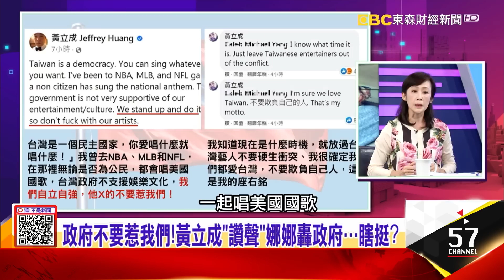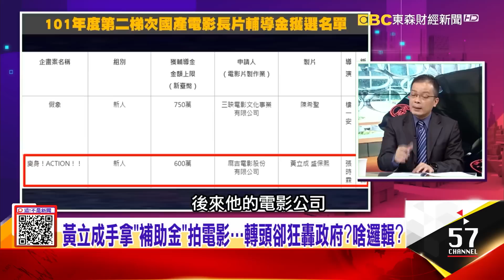「不就是唱個歌…多大點事」？人民日報拉周杰倫當墊背？商人無祖國？黃立成當年四處碰壁…為迎合中國「改歌詞」？-【@ebcnotnews 精華篇】20200929-1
逆風力挺歐陽娜娜…輿論炸鍋！黃立成「秒改」愛台灣？
「不就是唱個歌…多大點事」？人民日報拉周杰倫當墊背？商人無祖國？黃立成當年四處碰壁…為迎合中國「改歌詞」？